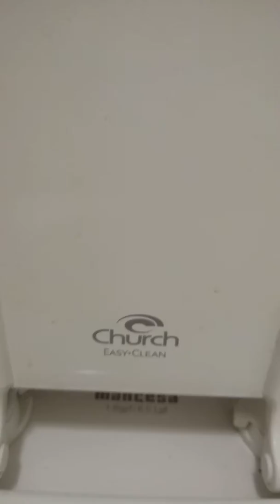House Restroom at winter haven again